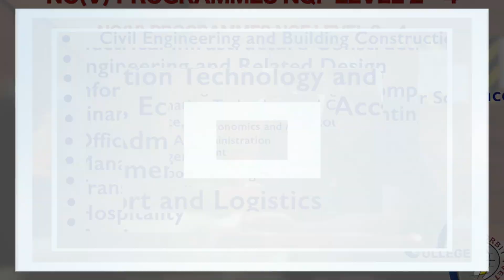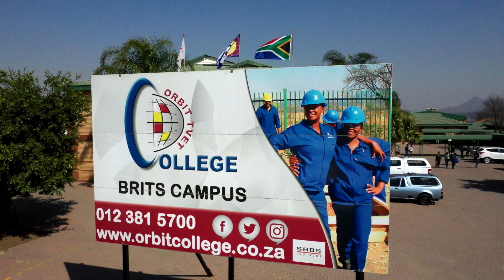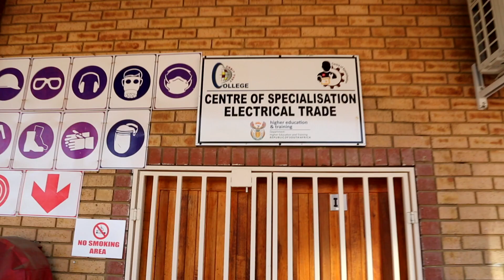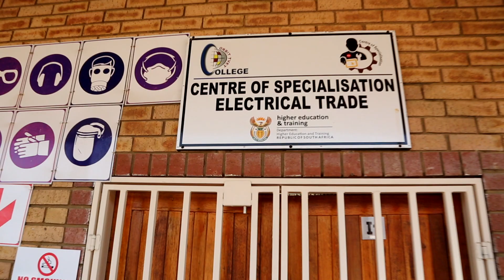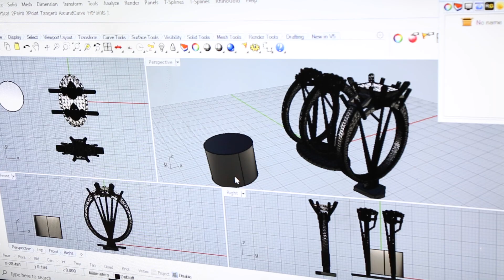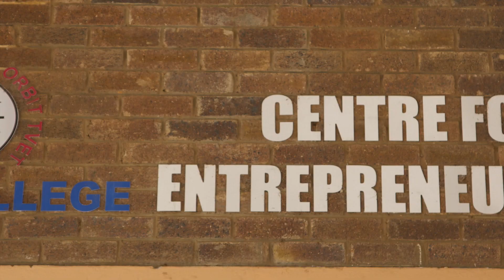ORBIT TVET COLLEGE PROMOTIONAL VIDEO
Here's a brief tour of the colleges' offerings and campus facilities